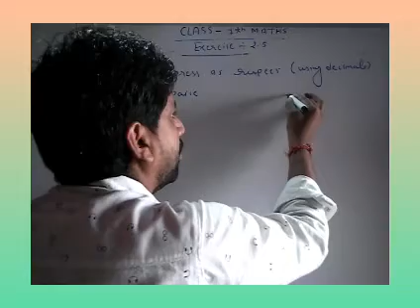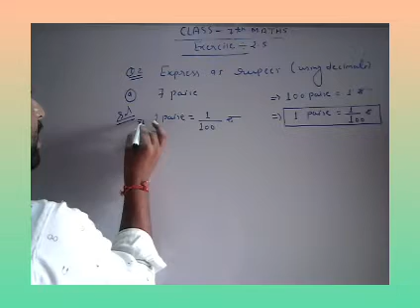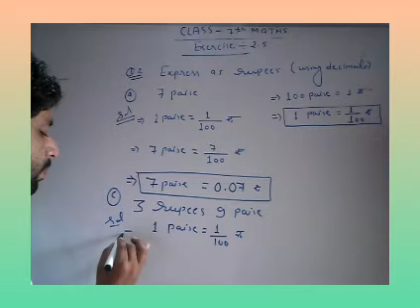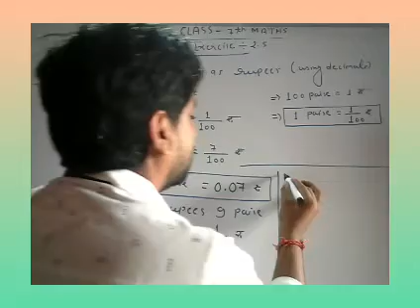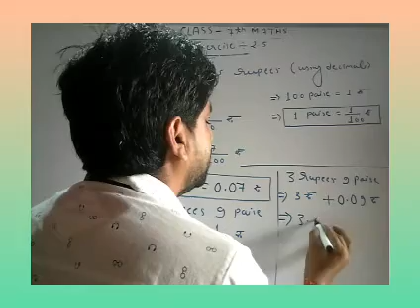CLASS 7th MATHS CHAPTER-2 PART-40(20)